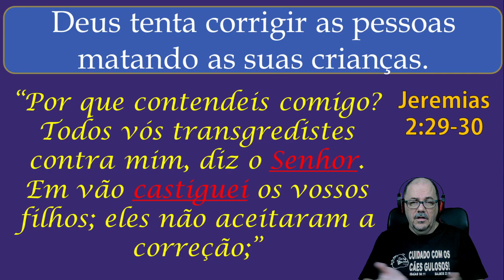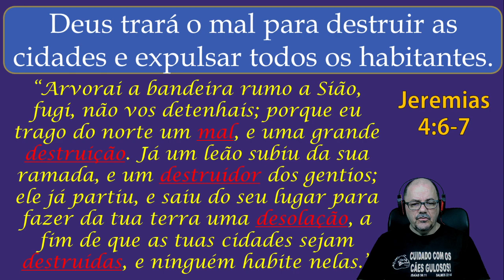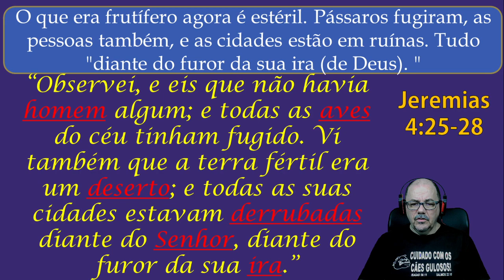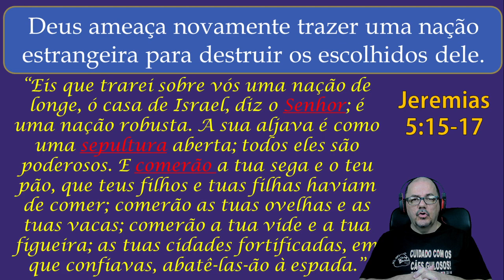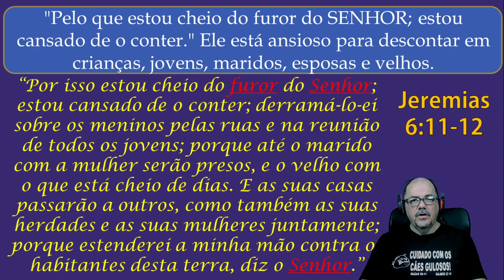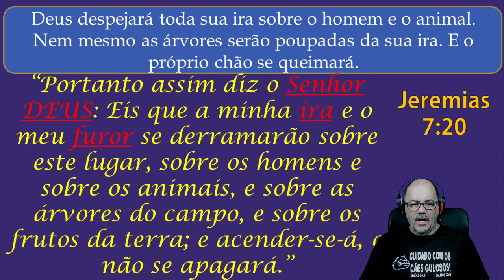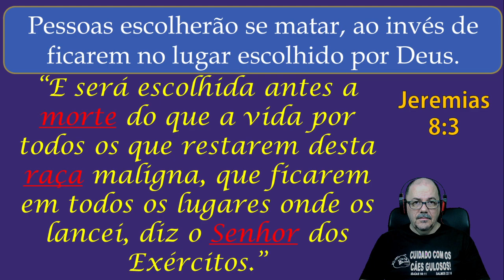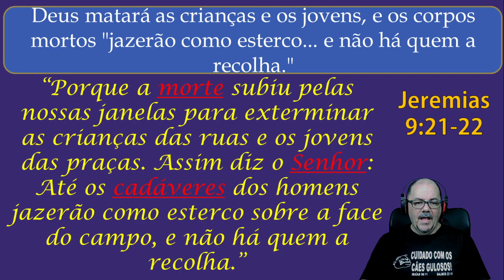Leitura de Jeremias capítulos 2 ao 9